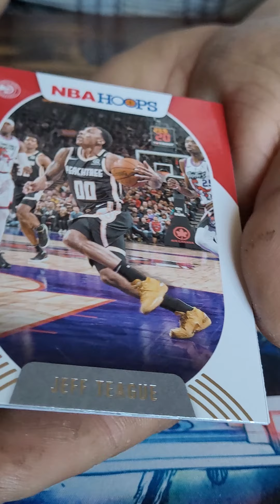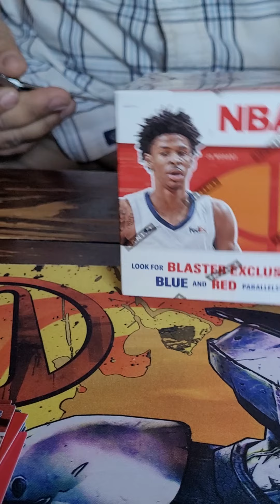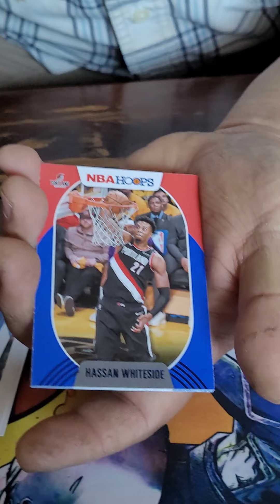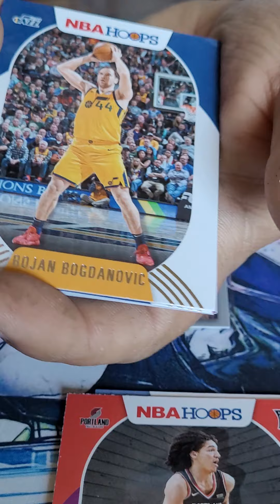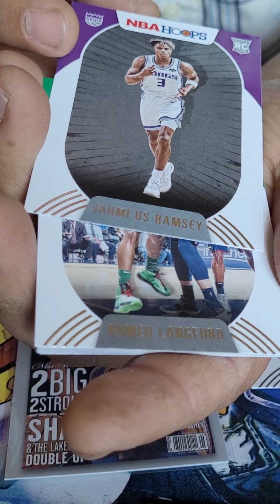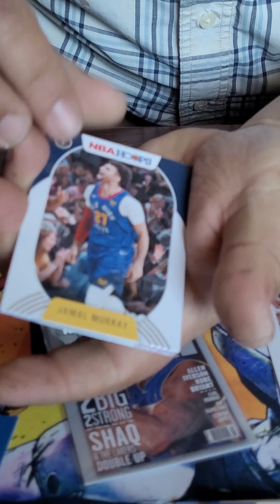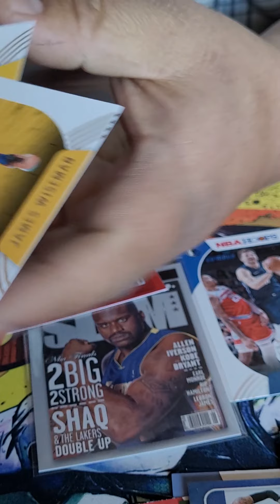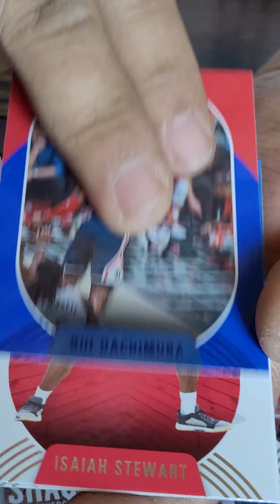nba hoops 2020/2021 opening.... what will I pulled.....